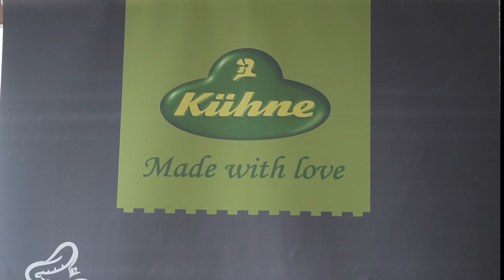Một ngày Workshop với Kuehne